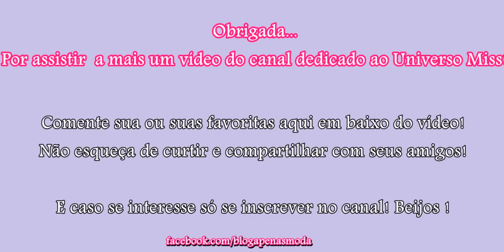Miss São Paulo 2015 - Candidatas Oficiais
Confiram as candidatas oficiais do concurso Miss São Paulo 2015!

Se interessou pelo canal ? Só se inscrever e ficar ligado nos próximos vídeos !